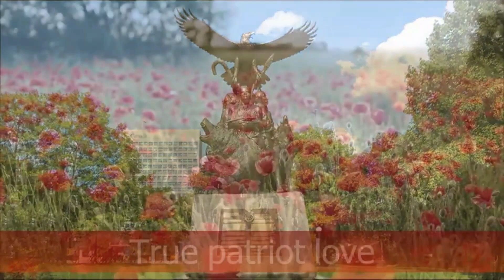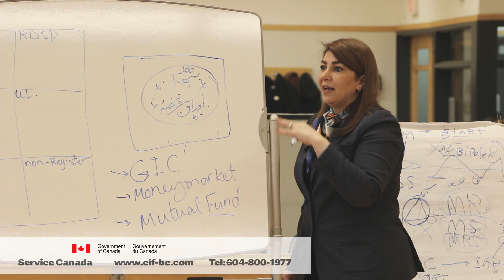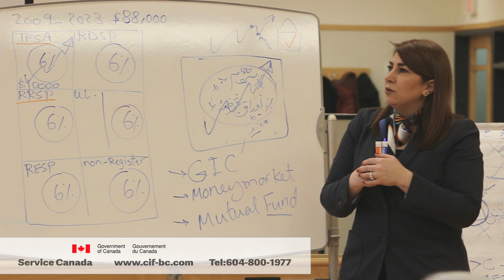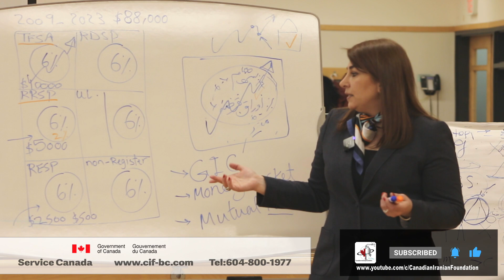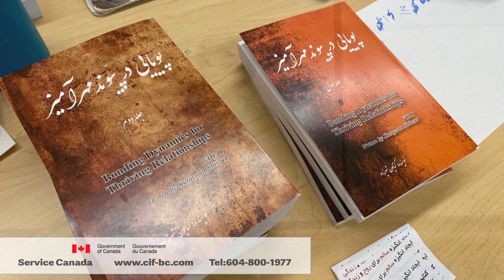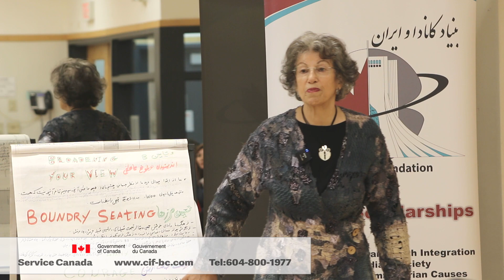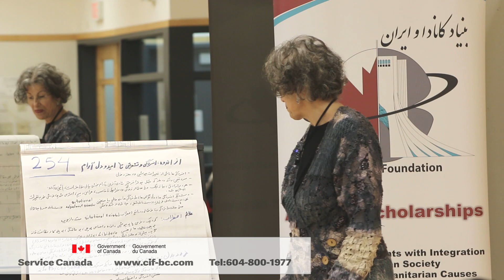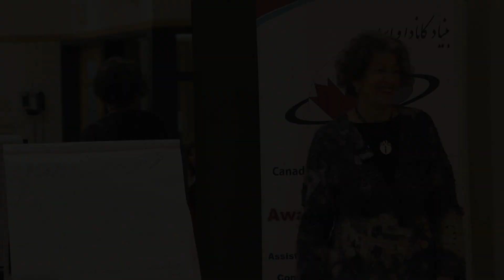Financial Freedom Workshop